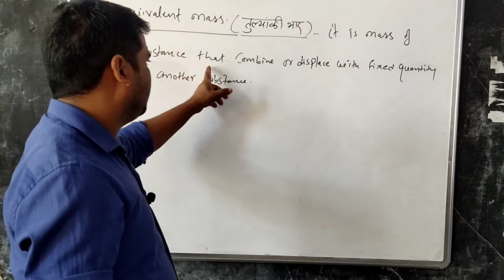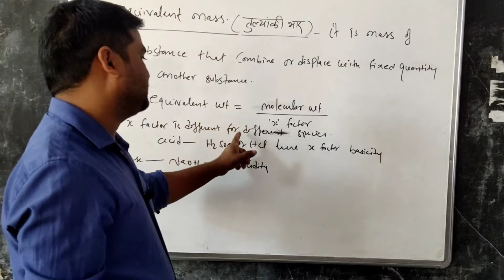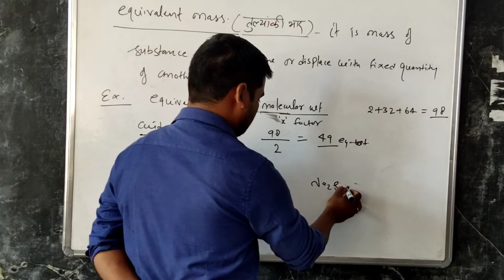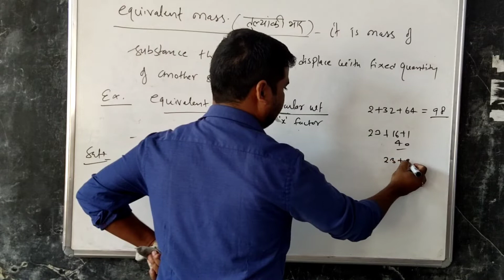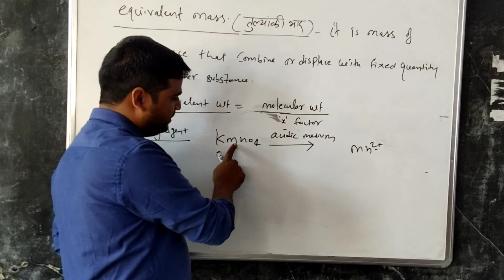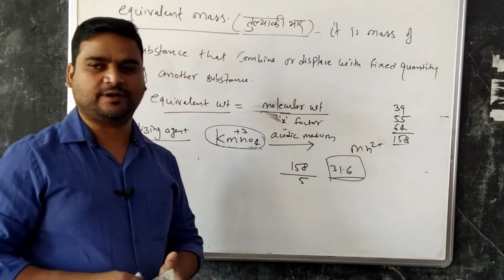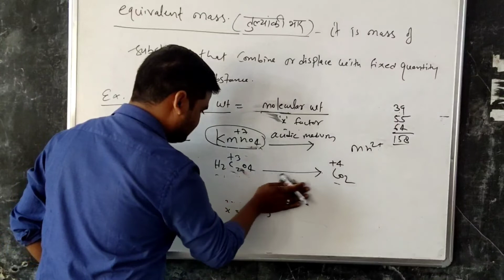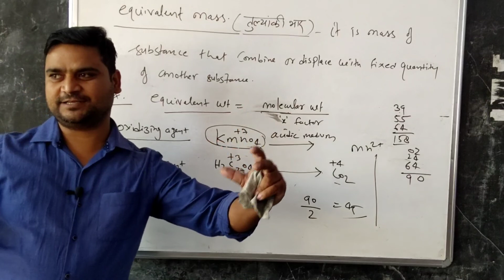Equivalent weight|| तुल्यांकी भार@pahad87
equivalent weight, in chemistry, the quantity of a substance that exactly reacts with, or is equal to the combining value of, an arbitrarily fixed quantity of another substance in a particular reaction.@pahad87

pauli exclusion rule and Hund's rule